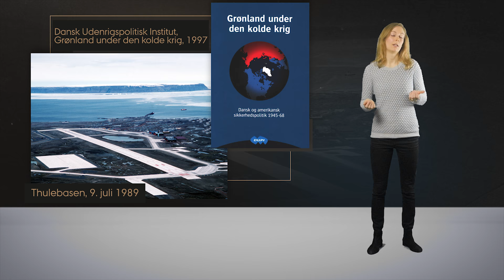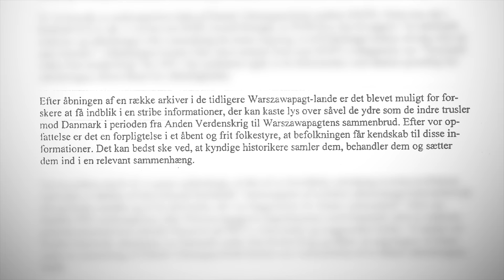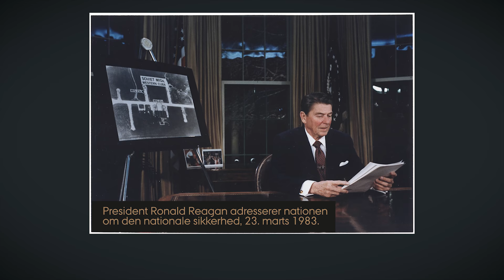Koldkrigere, medløbere og røde lejesvende - danmarkshistorien.dk